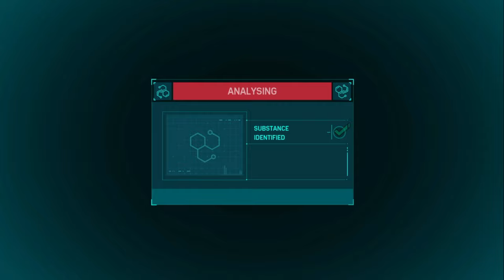SPIDER-MAN - Walkthrough Part 9 - Ps4 Slim (No Commentary)